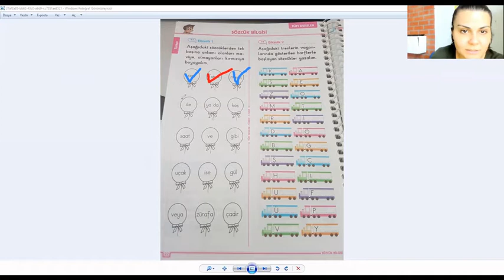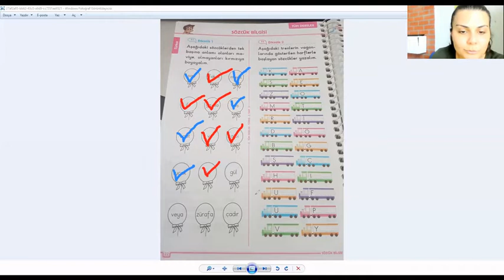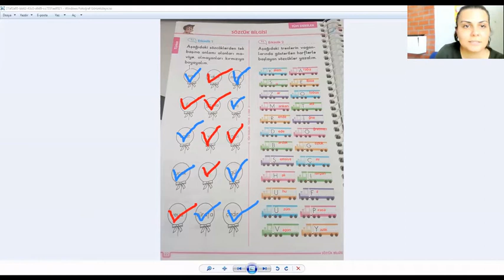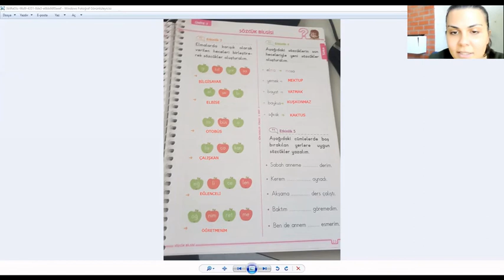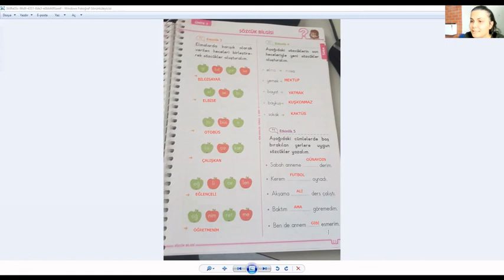23 Ekim 2020 2A Sınıfı Türkçe Ödevi